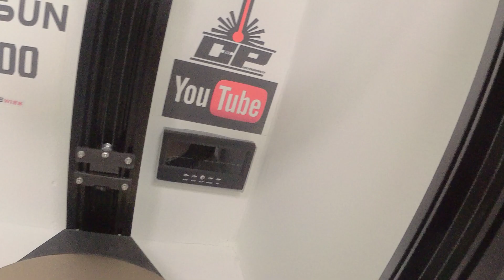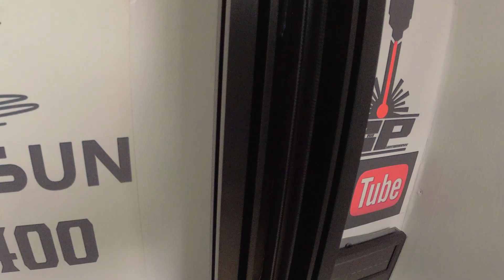FLSUN V400 REGULAR MAINTENANCE CHECKS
some checks and maintenance for the FLSUN V400

0:00 Intro
0:27 Grease
2:28 Belts
4:22 Check and clean